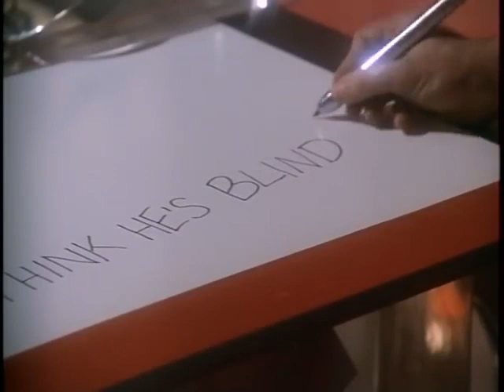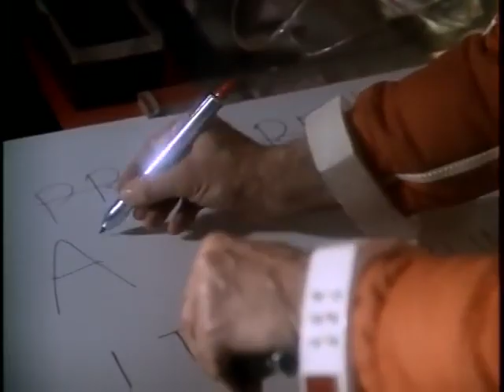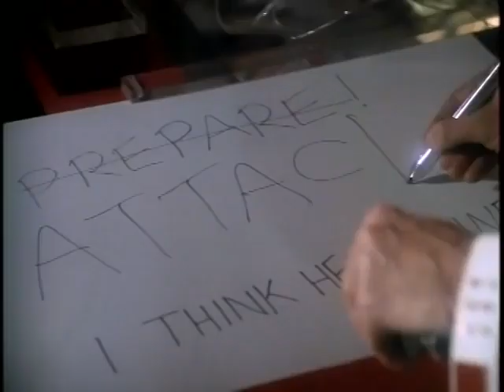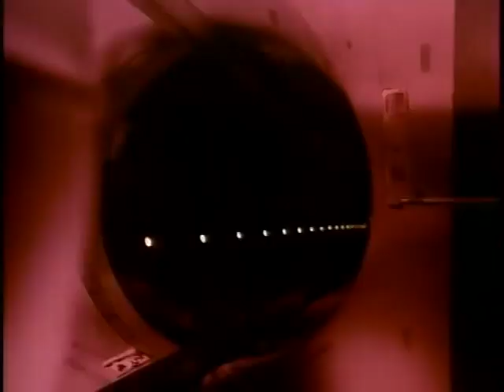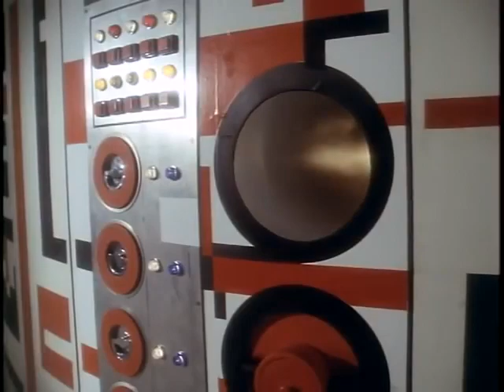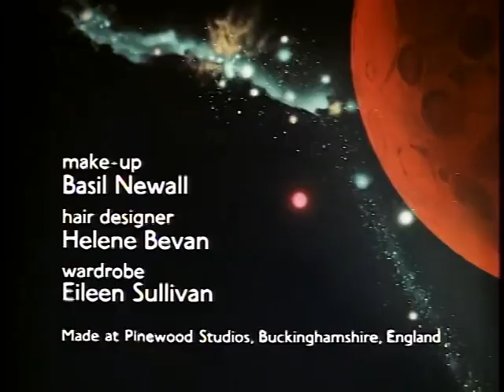Space:1999 S1E18 The Infernal Machine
The Infernal Machine

Space: 1999: Episode 18

A machine named Gwent imprisons Helena and Koenig on a spacecraft to serve it for the rest of their lives.

Show: Space: 1999

Episode number: 18

Season number: 1

Director: David Tomblin

Writers: Anthony Terpiloff, Elizabeth Barrows